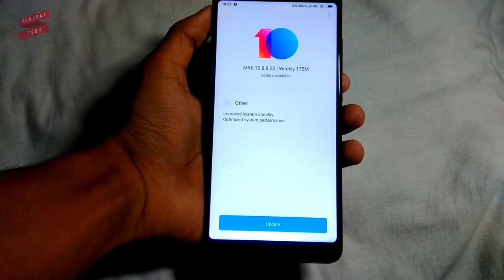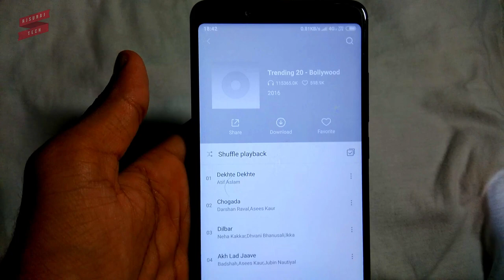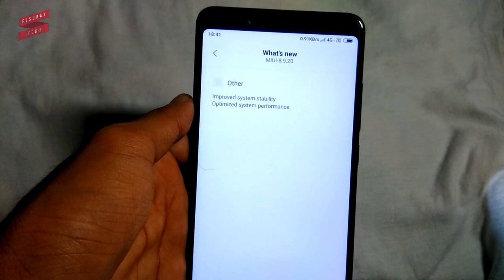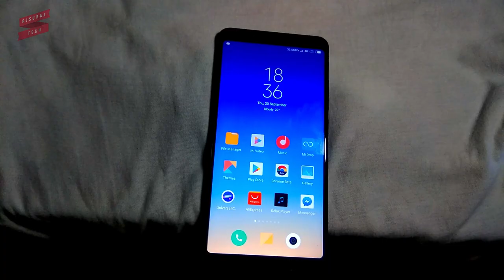Miui 10 8.9.20 Global beta update for all Xiaomi Devices ! Redmi Note 5PRO/Redmi Note 4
Important Bug Fixes
Fix - Face unlock option disappear when changing region to Thailand (POCO F1/Pocophone F1)
Fix - The percentage of battery has changed the location and It has become close with network type indicator (All devices)
Fix - Leaks application is installed automatically ( All devices)
Fix - In rotation of screen notification panel shows PM/AM first then time ( All devices)
Fix - Rear camera error in hardware test ( All devices)
Fix - Some app icons are not showing in notification panel ( Redmi Note 5 (Global)/Redmi Note 5 Pro (India) )
Fix - Footer in whatsapp Notification overlapped with new message information ( All devices)
Fix - Texts in volume bar do not translate to Russian ( All devices)
Fix - Some characters in volume panel are not translated in Russia ( All devices)
Fix - Mi store does not work (All devices)
Fix - Volume panel displays abnormally (All devices)
Fix - "Private Messaging Settings" text gets cropped even with the lowest size XS (All devices)

(c)RjSurajTech 2018_______________